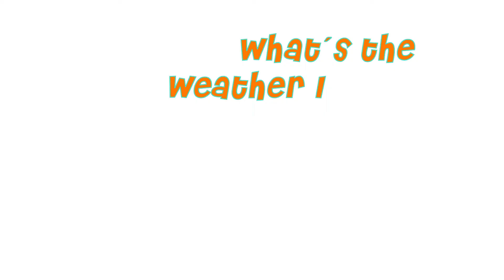Big star 2018 - 1ro básico C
Durante este semestre, el colegio SEK ha estado trabajando en un proyecto muy especial con los pequeños de primero básico como parte del programa de innovación. Este año decidimos arriesgarnos y apostar por darles a los niños la oportunidad de brillar en un mundo desconocido tanto para ellos como para nosotros sus educadores. Big stars 2018 puede parecer un desafío, pero quisimos
introducirlos al mundo del espectáculo y televisión con un giro entretenido y creativo.
Hasta el día de hoy, los estudiantes han estado demostrando sus habilidades de actuación y de Inglés, estudiado sobre el proceso de producción y, lo más importante, disfrutando mientras lo realizan. Desde el camarógrafo, hasta el público aplaudiendo en el set, a cada estudiante se le ha otorgado un rol importante.